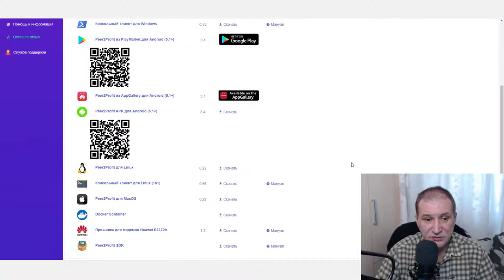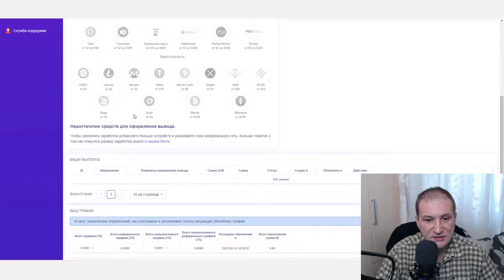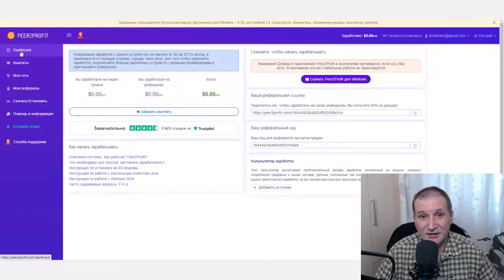Заработок на раздаче трафика. БЕZвложений, просто установи приложение. Тест на работоспособность.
Заработок на раздаче трафика. БЕZвложений, просто установи приложение

Инвестиции и вклады
Инвестировать или копить-финансовый инструмент: от доступа к брокерскому счету до открытия вкладов. Узнайте, как приумножить и сохранить капитал